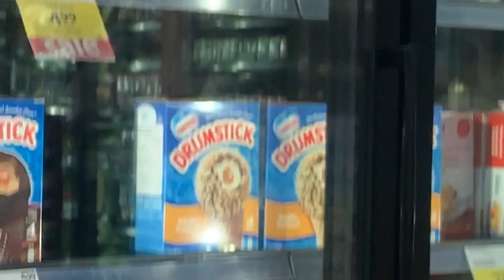Perfectfit4u Transformation Challenge Preview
2020 has been brutal.  But, it's not done yet! Follow me on this 12-week transformation challenge as I take on physical and mental health challenges!